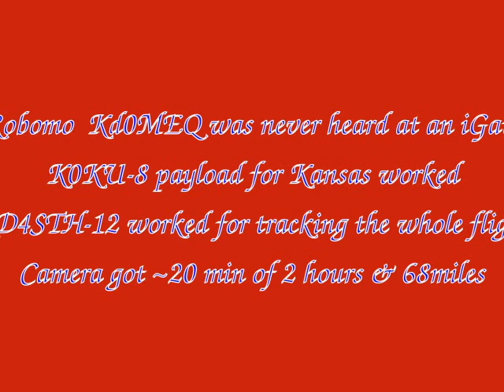RoboMo Balloon 4 Flight 3 for near space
Flight was from Columbia, MO to Pay Down, MO
launch at 9am and landed in a tree at 11am
1,200gram latex with full tank of Helium

This flight was corporation between RoboMo, NearSys, Columbia Ham Club, and Farmington 4H